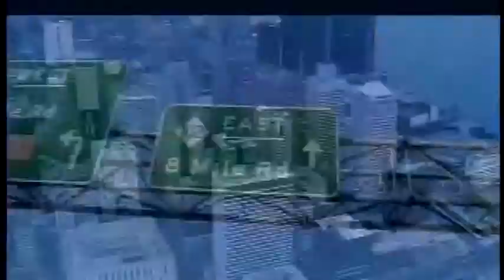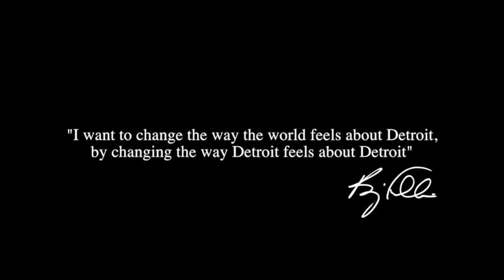Making of Big Fella Bio